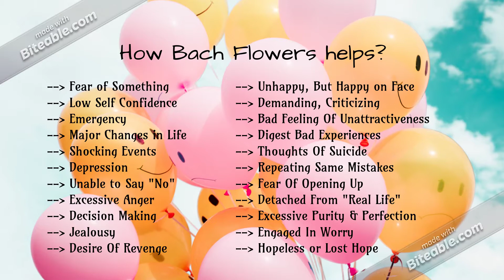RoyaleSilk® | The Bach Flower Therapy | Quick Intro Session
“If we could see the miracle of a single flower clearly, our whole life would change.” - Lord Buddha

RoyaleSilk presents this complete, end to end course of Bach Flower Remedies which enables you to -
• Learn the Fundamental aspect of Bach Flower Remedies
• Experience the activities to Identify your own emotions and Heal Own Self / Others
• Become therapist to Heal Others with most effective way
• Practically Learn the Mixing and Preparation of Remedies in Videos
• Build Confidence to Experiment with Remedies from Day First
• FREE Life Time Support on your queries and doubts based on Facebook Closed Community Group
• FREE Access to all PDF documents Library of RoyaleSilk which contains special Books
• Opportunities to interact with Experienced Bach Therapist and Practitioner for Guidance
• Dr Edward Bach history and philosophy behind Remedies
• Detail Learning of 38 flower remedies and rescue remedy
• How Bach remedies are made, stored and used?
• Bach Consultation and assessment questions
• Students will receive a Udemy course certificate of completion

This Content is delivered in a variety of methods including below :
• HD RECORDED VIDEOS OF TRAININGS (7 HOURS+ )
• LIFETIME ACCESS TO CLOSED FACEBOOK COMMUNITY TO ASK, LEARN, EXPERIENCE & SHARE
• SUPPLEMENTARY PDF BOOKLETS TO SUPPORT YOUR LEARNING
• ACCESS TO MANY KNOWLEDGE ARTICLES RELATED TO BACH FLOWER REMEDIES
• LEARN AS PER CONVENIENT TIME & SPEED
• ASK YOUR QUESTIONS, DOUBTS ON FACEBOOK GROUP
• LEARN CASE STUDIES & EXPERIANCES FROM OTHERS ON FACEBOOK GROUP
• PRACTICAL RECORDED SESSIONS ON PREPARING REMEDIES

Still wondering if, What Flowers can do Magic in Your Life?
• Skyrocket Your Relationships
## Flower Remedies are Powerful enough to Create Feeling of Love & Emotions in our Mind
• Experience The Fearless Life
## Magically releases all type of unrealistic Fear Troubling in Your Life, Helps You achieve Bigger Goals
• Skyrocket Self Confidence
## Flower Remedies Boost your TRUST on oneself to make anyone Super Confident !
• Simplify The Life Changes
## Building comfort & flexibility during the major changes in Life / Work
• Be Positive during Emergencies
## Feel Comfortable and Calm during Uncertain Events
• Personality Improvement
## Change Yourself, the way YOU want !
• Stop Overthinking & Repetitive Thoughts
## Flower Remedies Simply STOP Your Negative Thoughts and Chattered Mind to make You Peaceful
• Stop Bullying and Violence Nature
## Flower Remedies Helps to Remove The Abusive Nature of Bullying, Indicating a Lack of Regard For Others
• Become Extrovert & Expressive about Feelings
## Flower Remedies can make someone Expressive and Extrovert, Which Enables To Share Feelings with Others
• Heal Your Past Painful Memories
## Flower Remedies can Let GO of Past Painful Events, Memories and Feelings Magically
• Boost Focus and Learning Abilities
## Flower Remedies Helps To Improve Your Focus in Present & Multiply Your Learning Skills
• Heal Negative Thoughts, Anxiety, Stress & Depression
## Bach Remedies are Best & Safe cure for Anxiety, Stress & Depression.